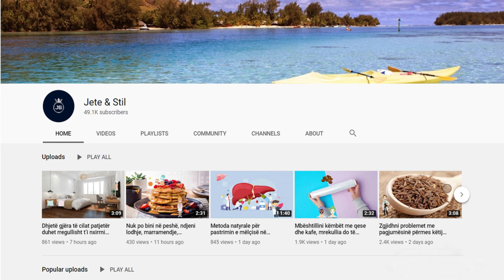Ekspertët: Ja çfarë i ndodh organizmit tuaj kur hani karrota çdo ditë, do mrekulloheni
Një racion me karrota të prera përmban 3.6 gramë fibër e cila mban stomakun dhe arteriet të pastra. Në këtë mënyrë shmanget rreziku i sëmundjeve kardiovaskulare, kolesterolit të lartë, konstipacionit dhe hemoroideve. Fibra rregullon sheqernat në gjak dhe është e dobishme për të humbur në peshë.

A serving of chopped carrots contains 3.6 grams of fiber which keeps the stomach and arteries clean. This avoids the risk of cardiovascular disease, high cholesterol, constipation and hemorrhoids. Fiber regulates blood sugars and is beneficial for weight loss.